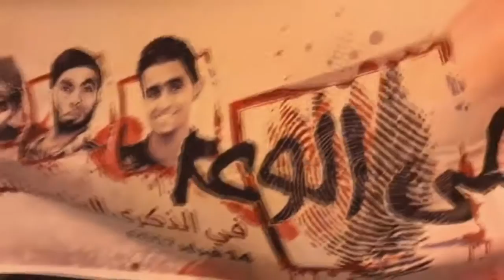مسيرة التعبئة في جمعة "على الوعد" تأهباً لإحياء الذكرى السادسة للثورة - بلدة أبوصيبع 3/2/2017